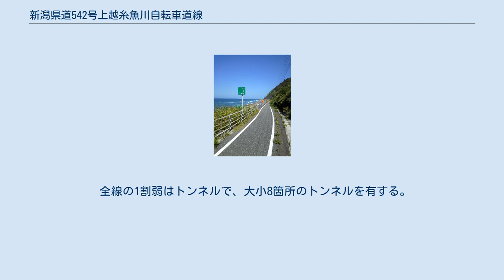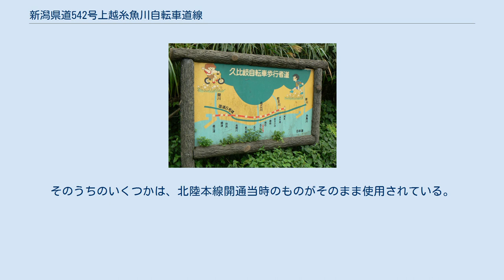新潟県道542号上越糸魚川自転車道線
新潟県道542号上越糸魚川自転車道線（にいがたけんどう542ごう じょうえついといがわじてんしゃどうせん）は、新潟県上越市から糸魚川市に至る自転車道（自転車歩行者専用道路）として整備された一般県道。
通称「久比岐自転車道（くびきじてんしゃどう）」。
 ほぼ全線が1968年（昭和43年）1969年（昭和44年）にかけ旧国鉄北陸本線（現：えちごトキめき鉄道日本海ひすいライン）を複線電化した際に廃止された谷浜駅 - 浦本駅間の旧線を自転車・歩行者道として転用したものである。
国道8号の郷津交差点付近を起点に、ほぼ海岸と国道8号に沿って走っており、鉄道線の転用ということもあり比較的起伏が少なく、日本海と佐渡島、能登半島を望むことができる風光明媚な自転車道として知られる。
 全線の1割弱はトンネルで、大小8箇所のトンネルを有する。
そのうちのいくつかは、北陸本線開通当時のものがそのまま使用されている。
 一部トンネルでレンガが使われているが、鉄道建設が進められていた明治時代末 - 大正時代初期に作られたもので、地元で作られたもの、あるいは能登半島方面で作られたとも言われている。
 近年では2018年に誘導表示として一部にブルーラインが設けられるなど走行環境の改善に向けた取組みも行われているほか、えちごトキめき鉄道日本海ひすいラインにおいてサイクルトレインが運行されるなどイベントも実施されている。
また、後述する道の駅では冬期間を除きレンタサイクルの貸出しが行われている。
 トンネル 道の駅 経路 糸魚川市大字筒石付近から海を望む